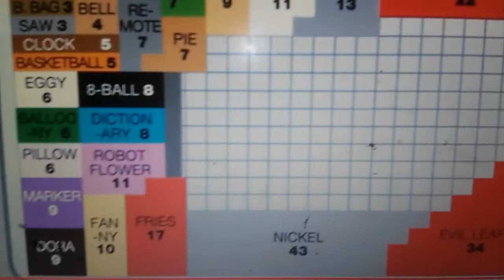bfdi alternate bedut saw part 3